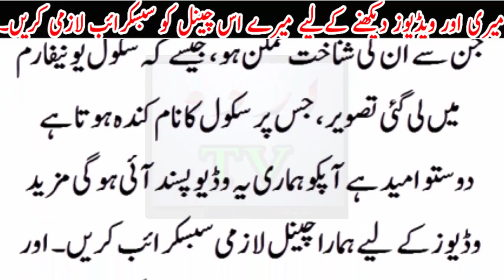Facebook par ye 5 chezy kabi na likhen agr mehfooz rehna chahty hain to..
Facebook par ye 5 chezy kabi na likhen agr mehfooz rehna chahty hain to..Urdu TV News seeks to enlighten its viewers with quality analysis from renowned journalists and anchors across Pakistan and the globe. Stemming away from the traditional news channel, Urdu TV News is a unique channel offering invigorating scrutiny, mentally stimulating analysis along with an acute focus on news reports.